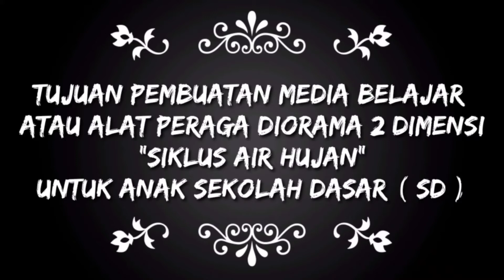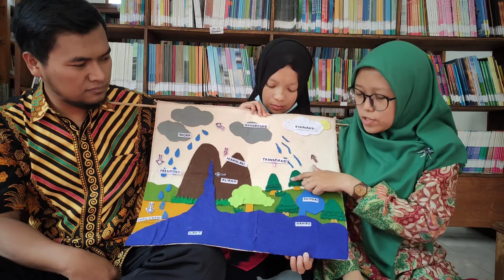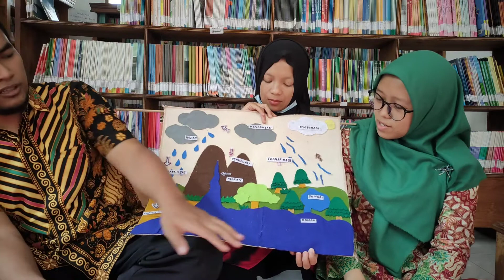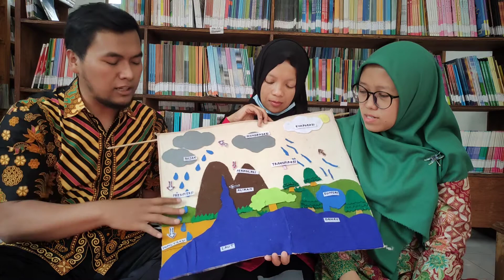PEMBUATAN DAN MANFAAT ALAT PERAGA IPA SD 🛑 DIORAMA 2 DIMENSI 🛑 SIKLUS TERJADINYA HUJAN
Pengambilan Video dengan hp POCO X3 NFC